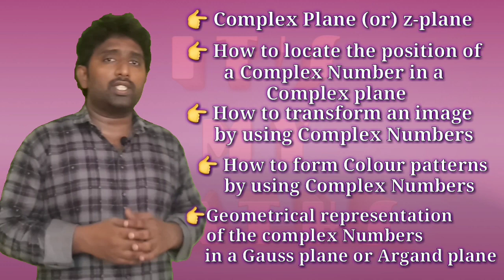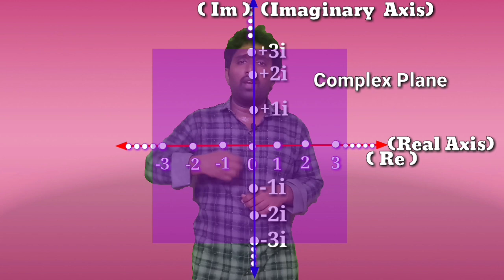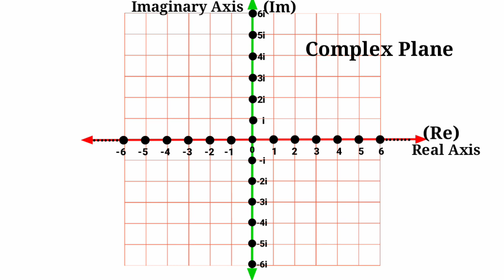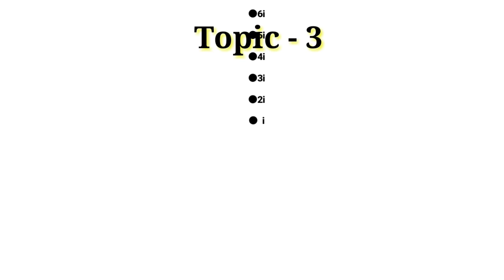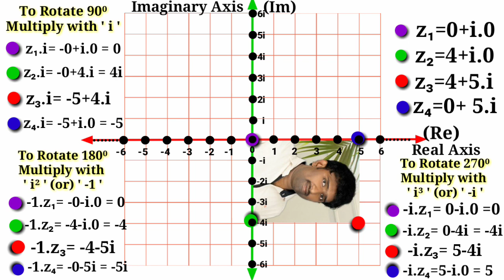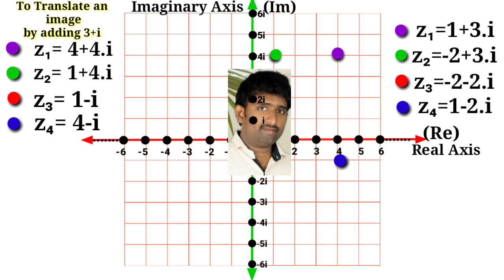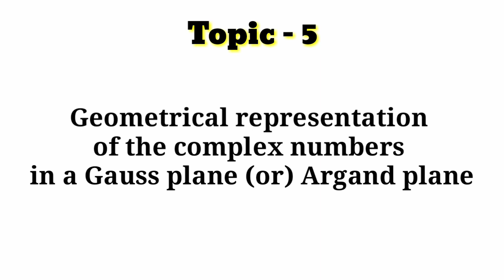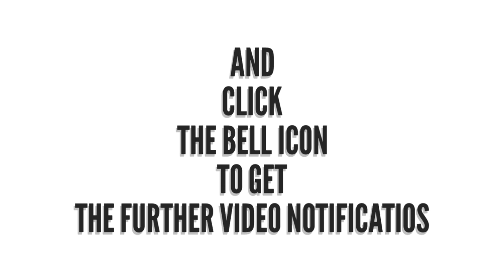Complex Numbers class4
About Complex plane, locate the position of complex Numbers, image transformation,colour patterns,Argand plane